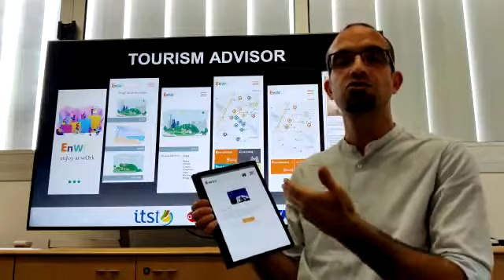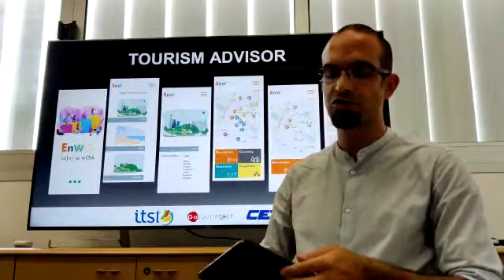DemoPitch del progetto per il turismo degli smart worker elaborato dagli studenti per ITS 4.0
Il 1 luglio dalle ore 10.00 alle ore 13.00, in modalità a distanza, si è svolto l’ITS 4.0 DAY, ovvero l’incontro conclusivo del percorso ITS 4.0 2021, promosso e sostenuto dal MIUR e sviluppato in partnership con il Dipartimento di Management dell’Università Ca’ Foscari di Venezia.

Tra le numerosissime presentazioni che si succederanno durante l’incontro finale del progetto ITS 4.0 ci sono anche i nostri studenti del corso Management dei processi aziendali e sistemi informativi 4.0 delle imprese turistico ricettive (biennio 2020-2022) che si è svolto per il primo anno a Lecce presso la sede delle Officine Cantelmo.

Si tratta soprattutto di un momento di condivisione dei risultati ottenuti duranti i mesi di lavoro e, vista l’importanza dell’iniziativa, quest’anno ci sarà anche ITS 4.0 Challenge (collegato al percorso ITS 4.0), ovvero una sfida tra progetti. Su votazione, saranno i partecipanti stessi (studenti e fondazioni) a decretare la migliore idea-prototipo di questa edizione.

Il progetto elaborato dai nostri ragazzi è stato inizialmente frutto di una seria riflessione sulle abitudini che sono cambiante durante il periodo del lockdown, come ad esempio il posto fisico dove svolgere l’attività lavorativa e che ha portato alla nascita di una nuova figura: lo smart-worker. Da questo punto di partenza, l’idea di creare una piattaforma, pensata ad hoc per il nuovo utente, che potesse conciliare lavoro e vacanza e, infine, aprire la strada ad una nuova tipologia di turismo.

Il progetto ha attraversato fasi di ridefinizione e riprogettazione della proposta dei prodotti e dei servizi attraverso la profilazione utente e la condivisione di esperienze affini, operando uno studio fatto sul territorio facendo ricorso alle interview cards. Grazie alla ricerca su campo è stato possibile creare l’user personas e tarare la proposta sulla base di esigenze disparate anche tra altre tipologie di viaggiatori: l’old school travellers, family friendly, evergreen ed eco-warriors.

Infine, con l’obiettivo di ottimizzare i risultati e facendo riferimento all’user personas ottenute, il lavoro è stato dirottato sulle esigenze più comuni fra tutte le tipologie di viaggiatori, le necessità degli smar-worker e dei business traveller.

Durante questi mesi di lavoro, il progetto del corso si è articolato e sviluppato in cinque fasi orientate alla pro-attività mediante la metodologia innovativa del Design Thinking: empatia (per entrare in contatto con gli utenti), definizione (dei bisogni, dei problemi e delle opportunità), ideazione (per generare idee e soluzioni), prototipazione per la messa in pratica delle soluzioni e delle proposte, e la fase finale di test.

In particolare, nella fase di ideazione l’analisi si è concentrata soprattutto sul mercato inerente l’oggetto e sulla ricerca di case history simili al nostro scenario di riferimento. Grazie all’utilizzo di questa metodologia i ragazzi sono stati orientati in un processo interattivo che puntasse alla comprensione degli effettivi bisogni degli utenti della tecnologia, facendo affidamento su strumenti di prototipazione efficace e low-cost al fine di sfidare ipotesi e ridefinire i problemi per identificare strategie e soluzioni alternative accessibili.

Il prodotto finale testato nell’ultima fase è l’APK Demo dell’Applicazione “EnWo – Enjoy at Work” che consente di verificare in anteprima la disponibilità di strutture idonee a lavorare a distanza. Spazi tranquilli, qualità del segnale WiFi, Virtual Tour a 360° degli ambienti per vedere stanze e hall idonee per fare conference call e così via.

Il risultato ottenuto ha soddisfatto le più rosee aspettative dei corsisti della 1° annualità del corso e del loro direttore Antonino Crucitti, e della prof.ssa Giuseppa Antonaci – Presidente della Fondazione.

Un importante risultato, raggiunto soprattutto grazie alla sinergica e feconda collaborazione e cooperazione degli enti partner tra cui l’azienda Go South Italy e del Centro di Ricerche Europeo di Tecnologie Design e Materiali (CETMA), con la collaborazione fattiva dell’Ing. Luca Rizzi e dei suoi collaboratori (Federica Bruno, Dario Cardone, Piero Cirillo, Giuseppe De Prezzo, Ubaldo Spina) che hanno curato l’acquisizione di competenze tecnologiche ma soprattutto la fase di analisi e definizione del prototipo.